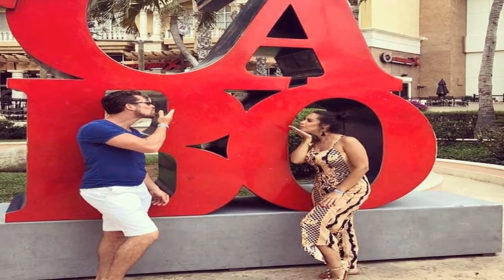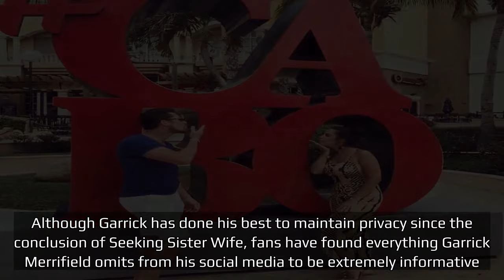Seeking Sister Wife: What Happened To Garrick Merrifield After Season 3